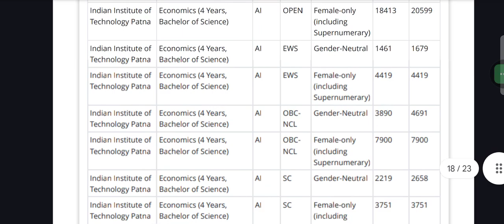JOSAA IIT PATNA CUTOFF ROUND-1 2024